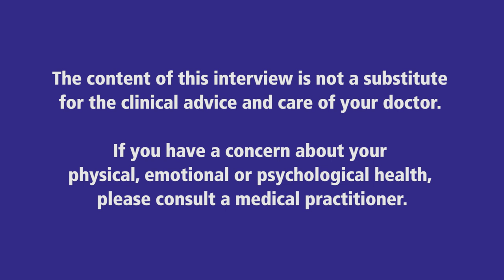Episode 6 - Understanding the Beingness that Constitutes the Human Being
What happens before anxiety becomes anxiety? What happens before dementia becomes dementia? What is the nature of our dis-ease before it becomes a physical and nameable disease?

We each have our own favourite flavour that we use to check out and numb ourselves from the mundanity of life. Yet the why remains. Why, when we are deeply sensitive multi-dimensional beings, do we distract ourselves with chips, television, gaming, drugs, and or ice cream?

In this insightful interview Serge Benhayon takes the ‘100 steps back’ from some very human problems to look at the human being when the ‘beingness’ of the human gets denied and buried. Beyond this he explores the vibrant beauty of what life can look like when the being is fostered and nurtured in a way "that society is yet to comprehend."

And P.S. if you ever felt like you wanted to blame your parents for how your life turned out, even just a little bit… make sure you watch the second half of this episode.